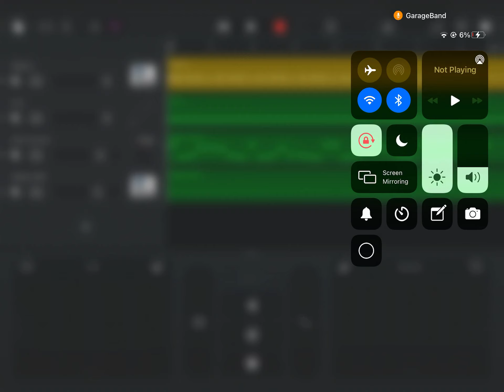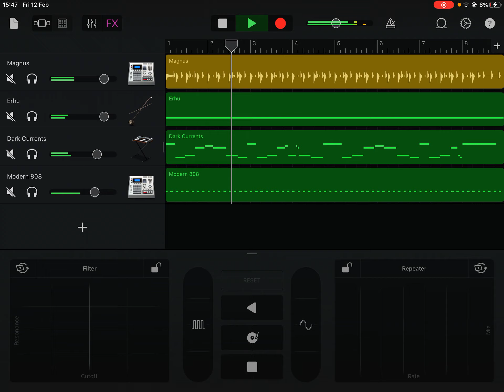GARAGE BAND PARTY MUSIC! JAPANESE SCALE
Nothing much. Play this inside with your family.